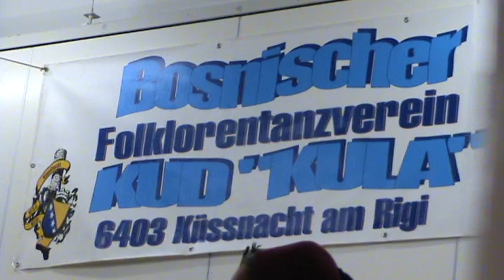Kud Kula Folklor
Ovako se zabavlja kad se slavi 15ti rodjendan